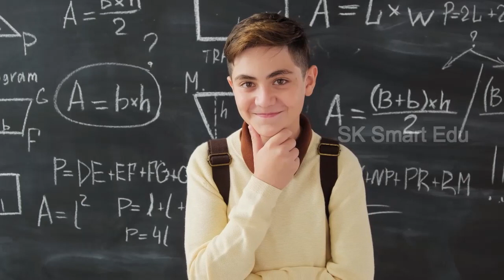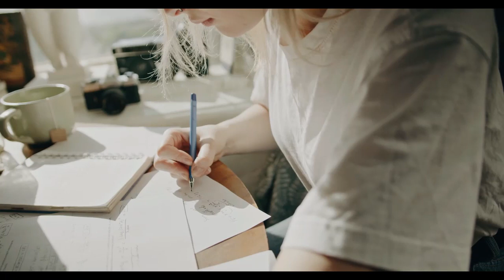Study when you don't feel like it.| படிக்க INTEREST - இல்லனா என்ன பண்றது | Study hacks Tamil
Must try this 3 Study hacks when you are not interested to study.  @sksmartedu5439

How to study for exams in Tamil
Study when you have zero motivation
Study when you are not
Study hacks in tamil
Study Tips in Tamil
Exam Tips in Tamil
How to study Happily in Tamil
How to learn when i hate study in Tamil
How to Increase Interest in Studies in Tamil